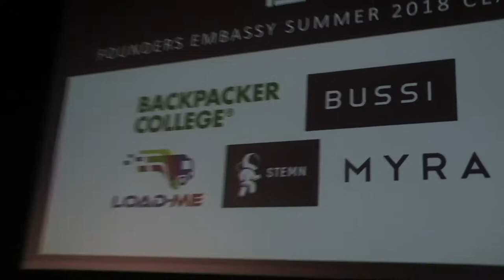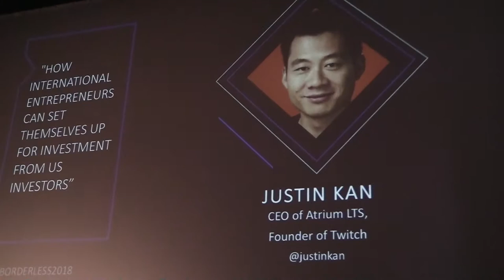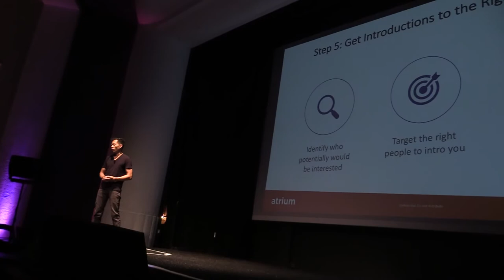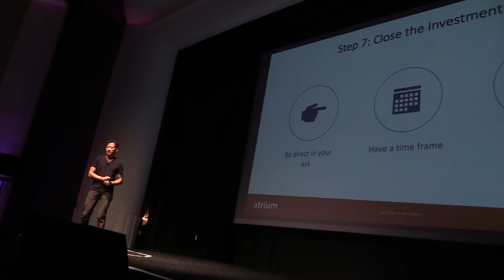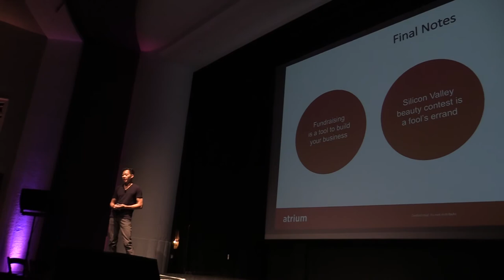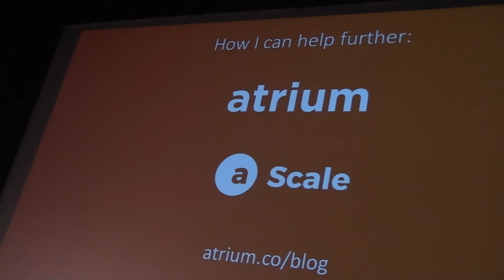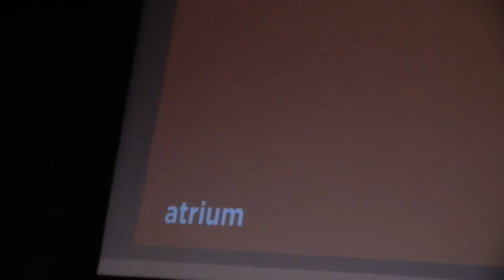Justin Kan - Atrium 6 5 2018 - I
Justin Kan
Atrium  6 5 2018

0:05AM: "How International Entrepreneurs Can Set Themselves Up

For Investment from US Investors": Justin Kan, CEO of Atrium LTS, Founder of Twitch

french american tv, @FoundersEmbassy @Borderless2018